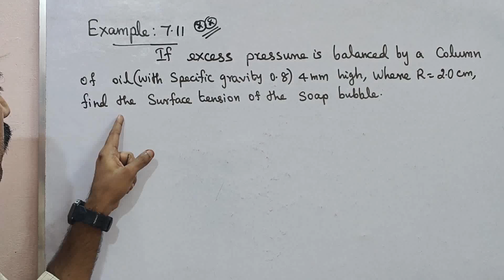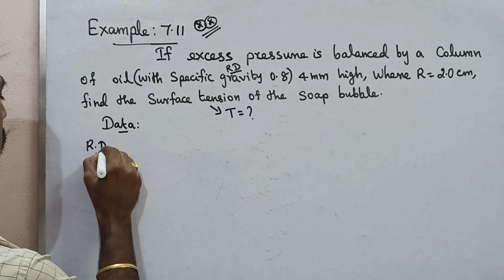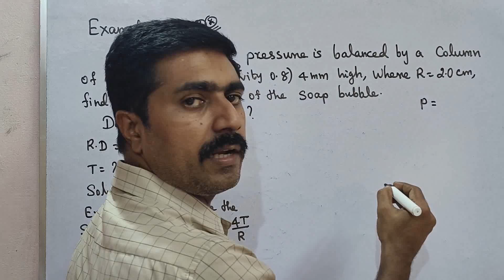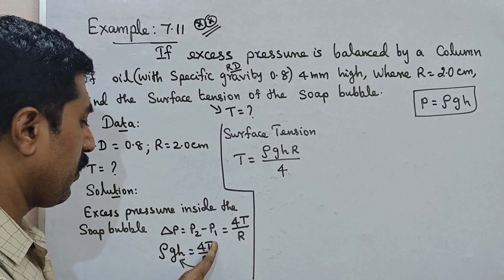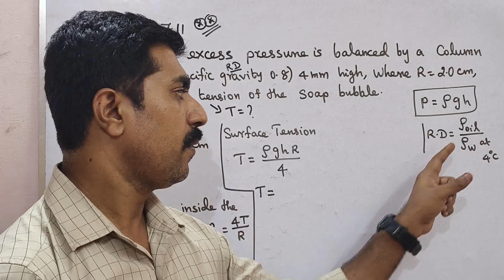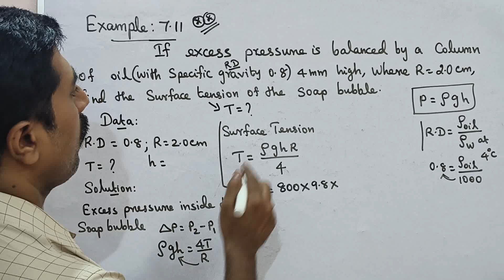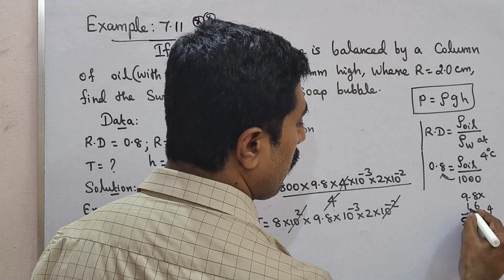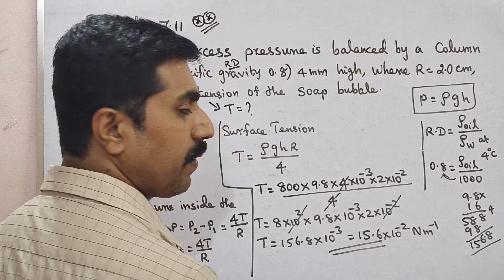11 Physics|Example 7.11|Unit 7|Properties of Matter|sky physics